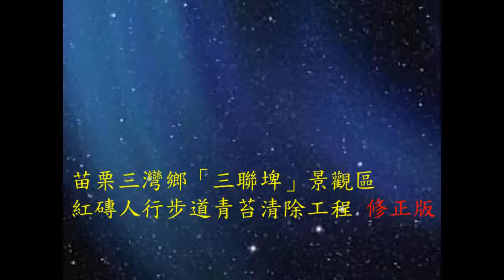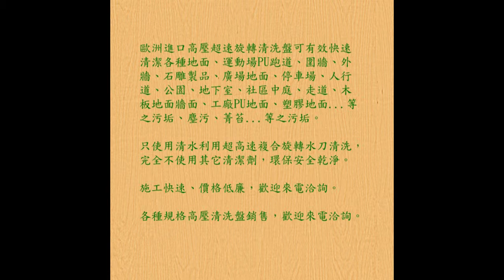321 人行步道青苔清除 苗栗三灣鄉三聯埤景觀區 紅磚人行步道青苔清除工程 修正版